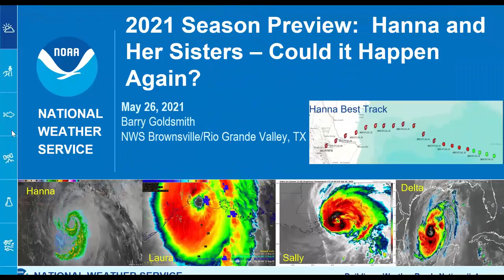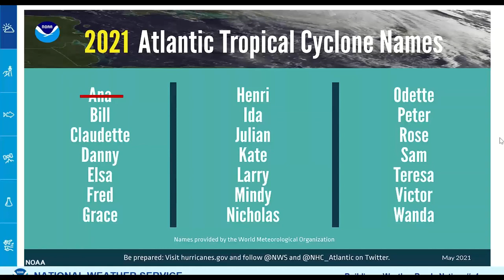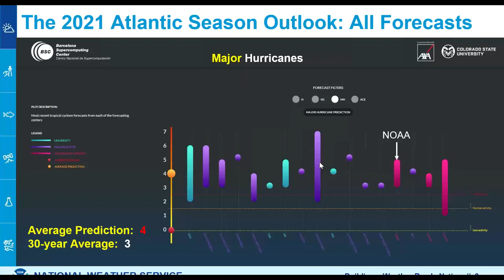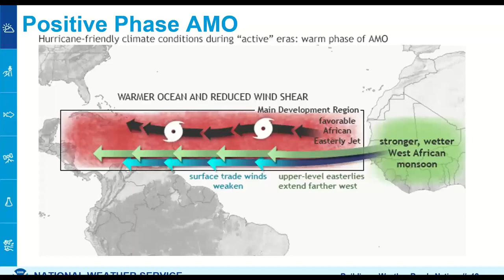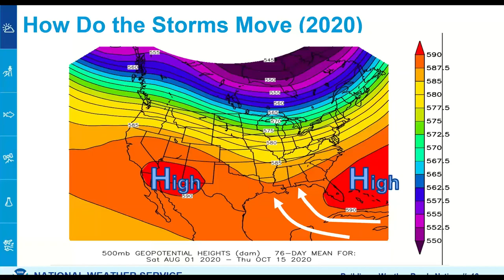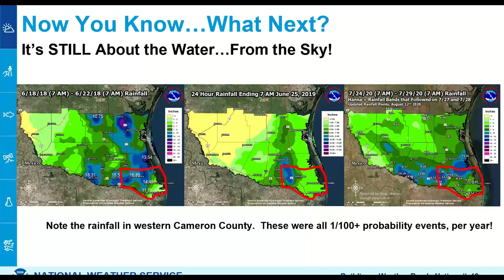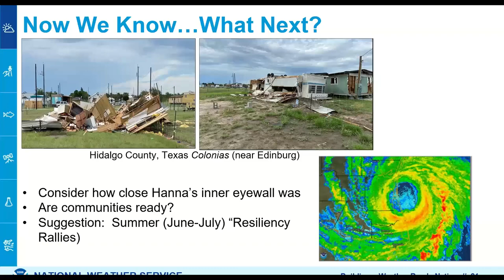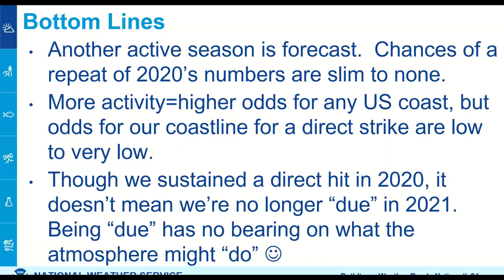11th Annual RGV (Virtual) EM Partners Hurricane Workshop: The 2021 Atlantic Season Forecast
After a record-shattering 2020 Atlantic Hurricane Season, what will 2021 Bring? In this cycle of active hurricane seasons, 2021 looks to continue the trend. While reaching the heights of 2020 is virtually impossible, a busy season is expected across the basin. No matter the forecast, ItOnlyTakesOne storm to make a season memorable. Become HurricaneStrong this year, and every yeat.